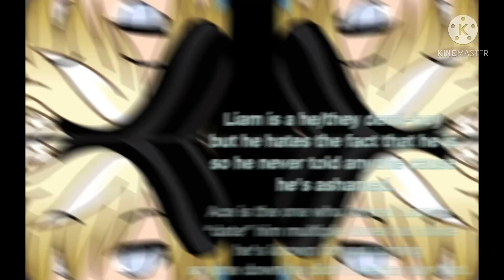10 facts about Liam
We’re you surprised by any of these? 🧐